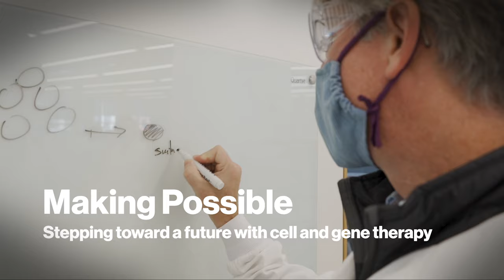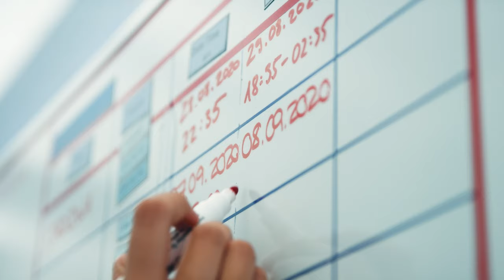Meet Paula: Quality control for CAR-T manufacturing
Paula’s story is part of the “Making Possible” series – a glimpse into lives touched by a new era of medicine called cell and gene therapy.